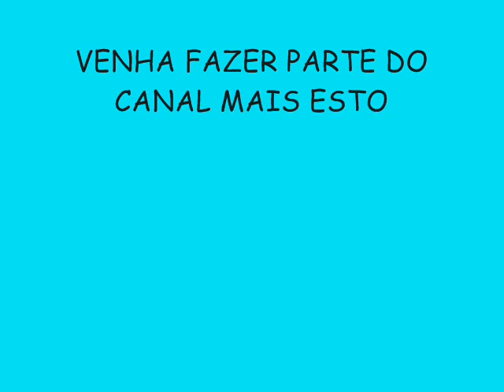BANDA D'LOOK VERÃO 2015 LANÇAMENTO - VEM DE SAVEIRO